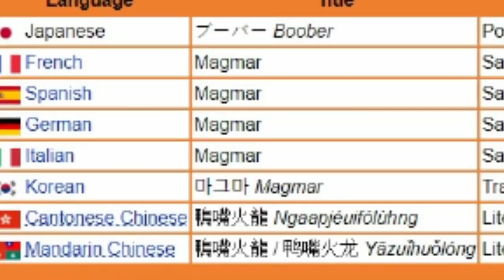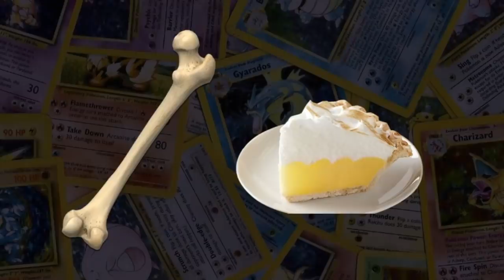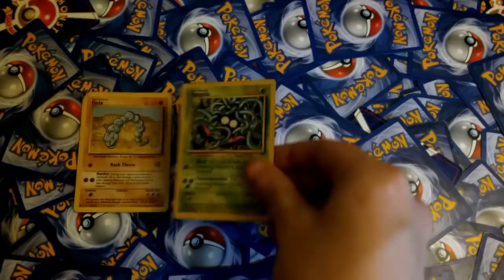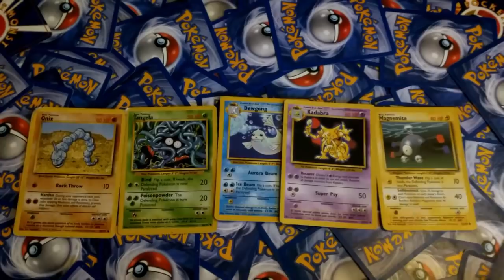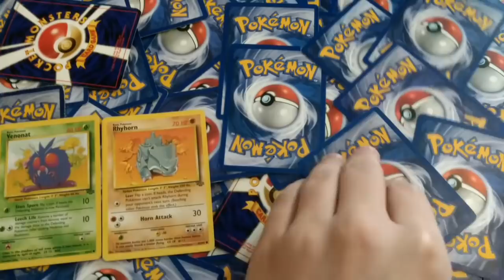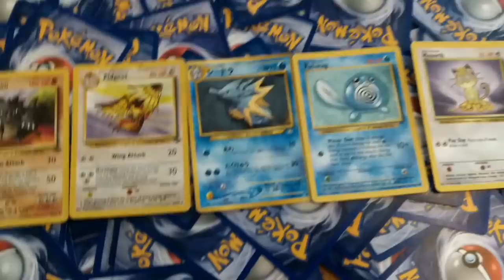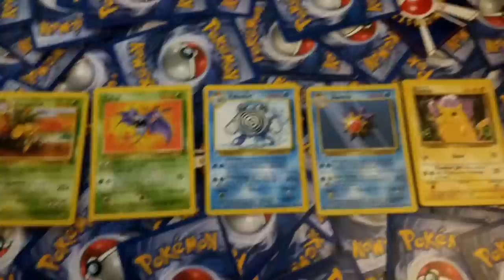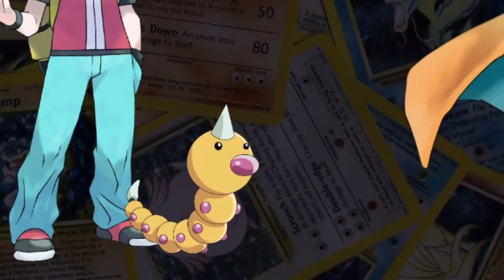Can You Beat Pokémon Leaf Green With a Random Team Drawn From Old Cards for Every Battle | Part 8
We're back again today for another episode of the Random Card Challenge. If you're new here, I'd recommend that you check out the first seven episodes before watching this. As always, we're asking the question, "Can you beat Pokémon Leaf Green by drawing a random team from old cards for every major battle?" Today we're going after the final Kanto Gym Badge! I hope you enjoy!